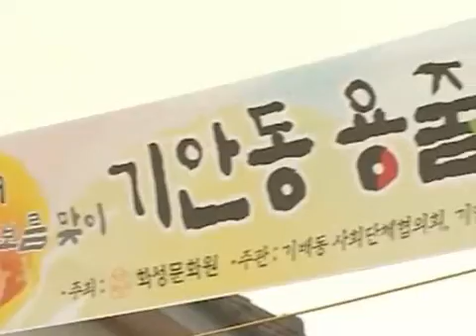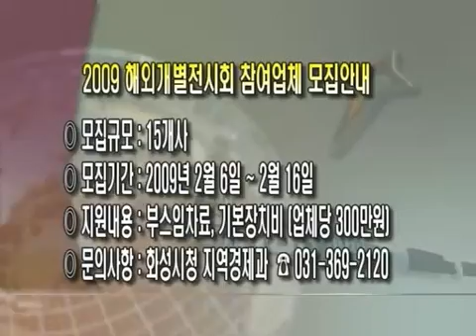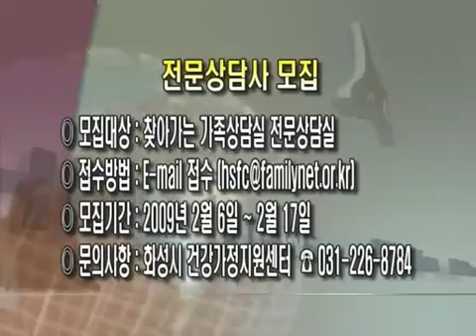시정뉴스 147호